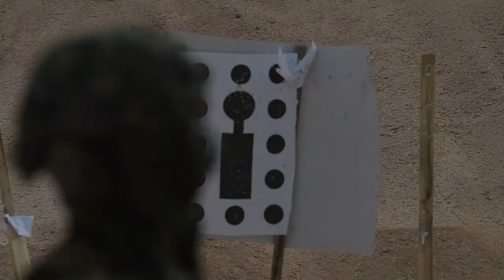Weapons Range Training Guinee w Polish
Weapons Range Training Guinee w Polish SF
SENEGAL
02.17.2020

Film Credits: Regional Media Center (RMC) Europe & AFN Europe, Video by Petty Officer 2nd Class Douglas Parker